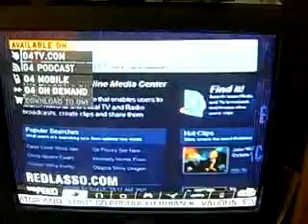My Response: Lawsuit against RedLasso.com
I support RedLasso.com going to trial over the nature of the case.

Essentially, Red Lasso does for PerezHilton.com and HuffingtonPost.com what I do for G4 TV on Youtube. Those two websites are about people taking information and using that to create and establish critical review and analysis.

I do the same thing for G4 TV.

As a member of the Virtual Audience would later say, "Their logo is in the screen, they are getting the promotion."

Ultimately, what will help G4 TV is being recognized in more websites and entertaining common knowledge, and that happens by popular websites talking about that material.

I make videos about G4 TV, some criticizing, some praising. All display G4 TV's material and thus provide an opportunity for someone not in the know to come across G4 and begin watching.